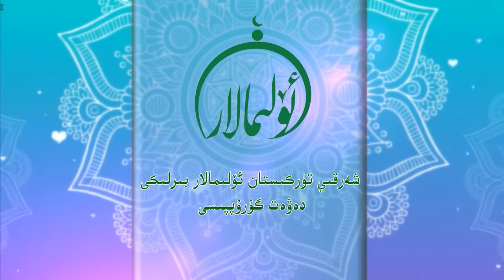قۇرئان كىرىمنىڭ تەسىرى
قەدىرلىك كۆرۈرمەنلەر ئۇستاز ئابدۇقەييۇم داموللام ''قۇرئان كىرىمنىڭ تەسىرى'' توغۇرسىدا توختالدى.
دىققەت بەرگەيسىلەر .